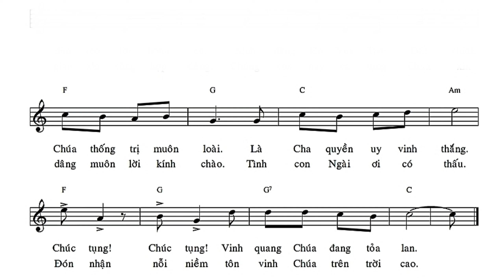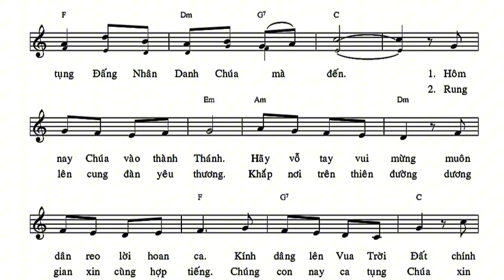Vang Lời Tụng Ca || Lm. Nguyễn Duy ( Rước Lá, Nhập Lễ Chúa Nhật Lễ Lá Năm A, B, C )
Trình bày: Ca đoàn Cecilia Cổ Nhuế